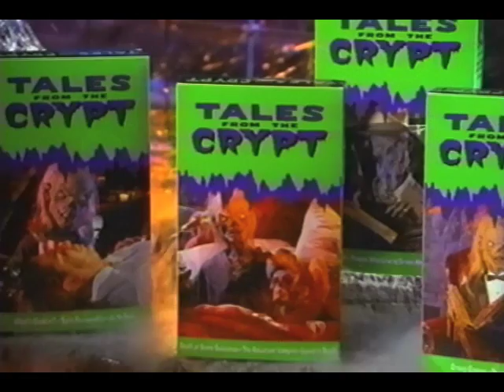Tales From The Crypt Videos